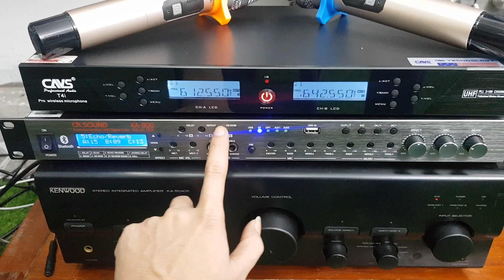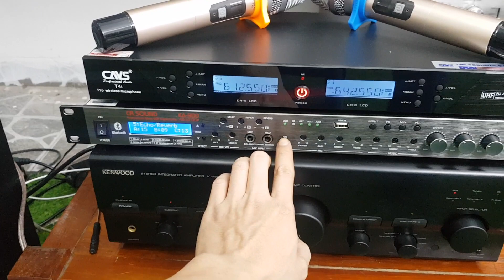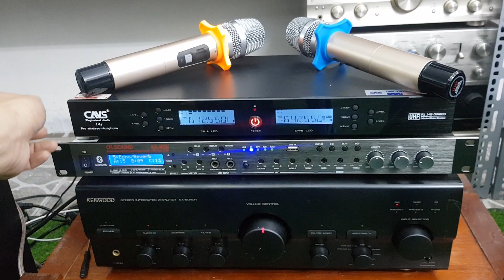combo mic cavs và vang ca sound ka900 giá 4.700k nâng cấp bộ dàn nghe nhạc hát karaoke.lh 0966594581